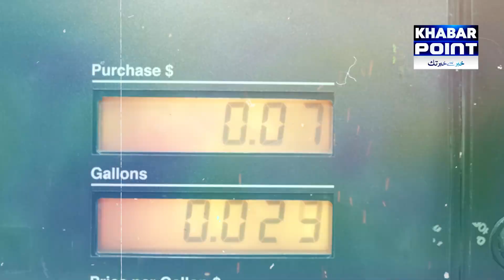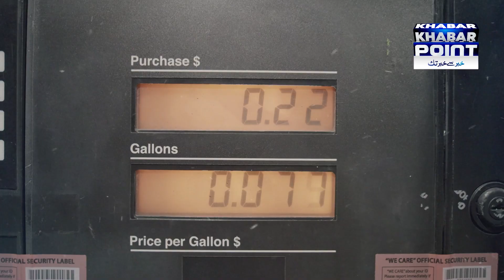Chief Justice Qazi Faez Isa Ka Dubbung Faisla!! | "Taqreer Band Karo, Nikal Jao" | Khabar Point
Khabar Point